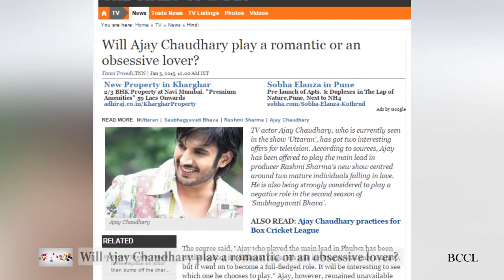Will Ajay Chaudhary play a romantic or an obsessive lover - TOI